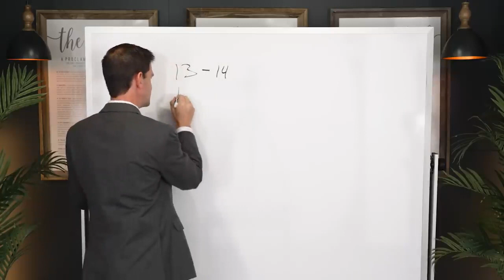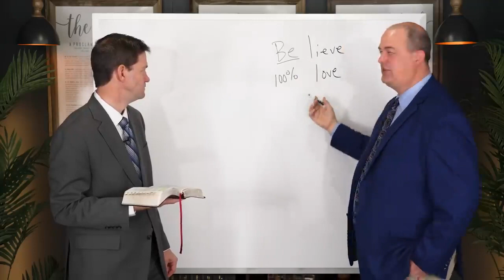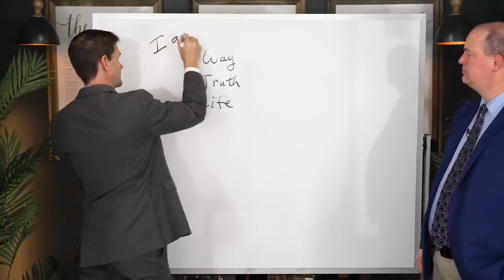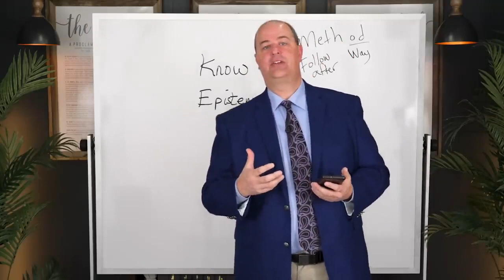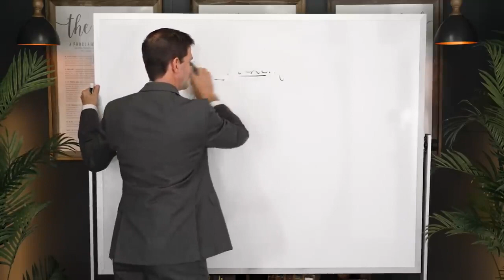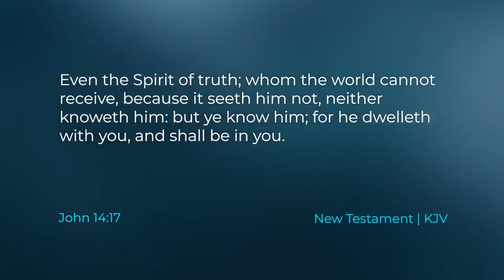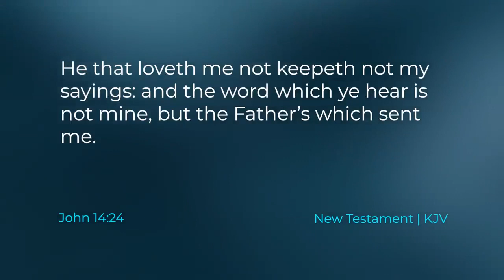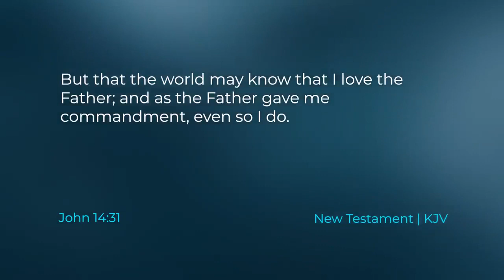The Events just prior to the Atonement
Taylor and Tyler discuss the events prior to the Atonement.